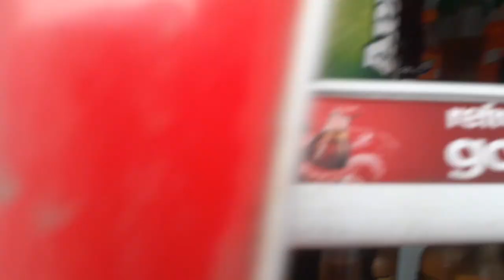Inside Africa Public Transport Van!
Inside Public Transport in Africa